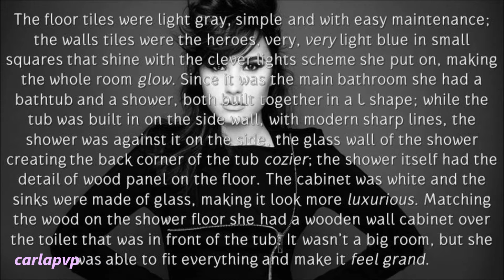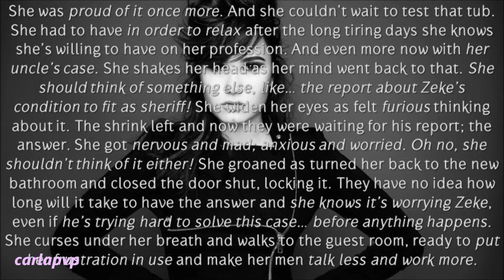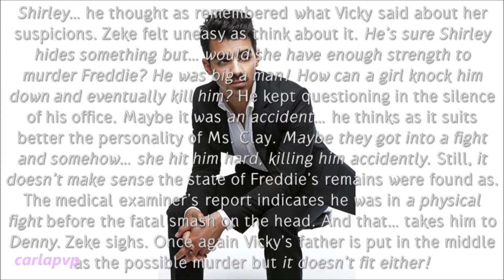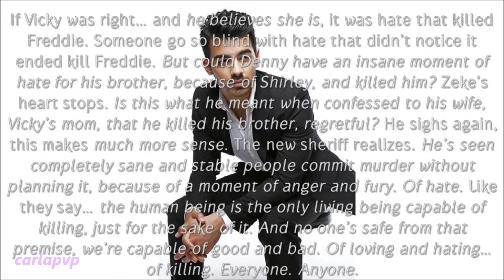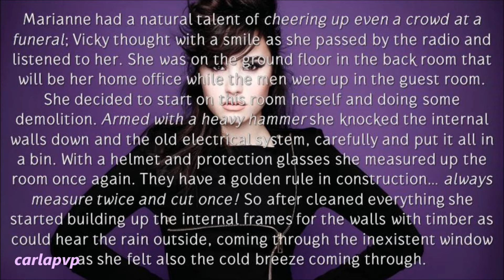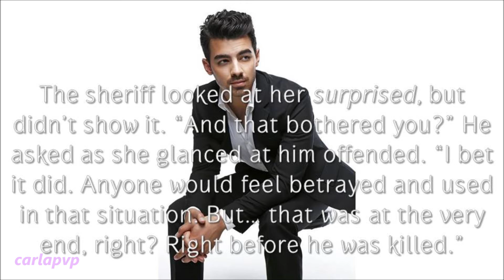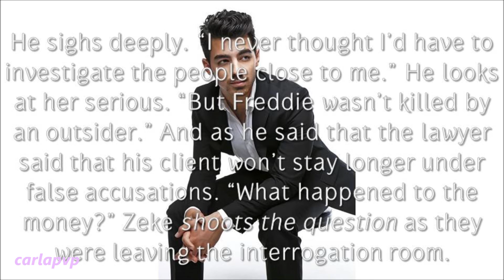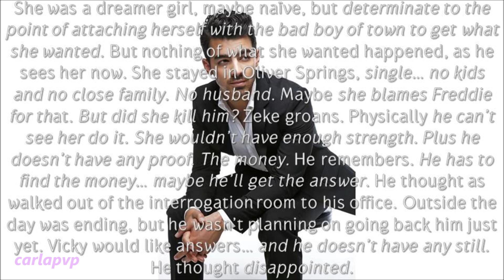Back To Love (episode 35)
READ THIS:::

Epi: Zeke is working on his office as doesn't get in the trail of the money yet; he starts wondering about the case and the possibilities about the killer. He thinks about Shirley and Denny. Then he gets a phone call from the Captian and after he orders to bring Shirley for interrogation.
Vicky is also busy at home working; building and so is distracted by the case so far.
Shirley comes with her lawyer offended and mad but Zeke tries his luck as questions her relationship with Freddie and her feelings; this time she shows him a new side clearly indicating she only wanted Freddie's help to leave town so she wouldn't have reasons or strenght to kill him. Zeke thinks otherwise and asks her about the money she gets shocked and shoots the attention to Vicky, being the only relative of Freddie, the heir of that money. Zeke gets tense and divided. He knows he has to find the money to know who the killer is!
7 episode left for The End!